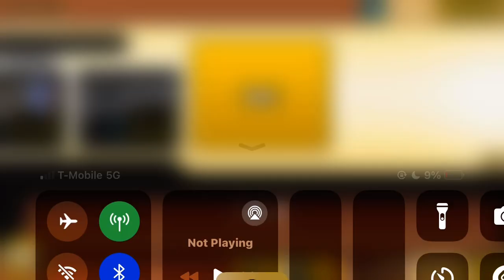LEGEND RARE NO WATY AGAIANNNANANANANANA LOLALSLSOOSOSOSLAMMAAOOOO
EZ TWO LEGENDS LAOSLDODHDJDJDJ